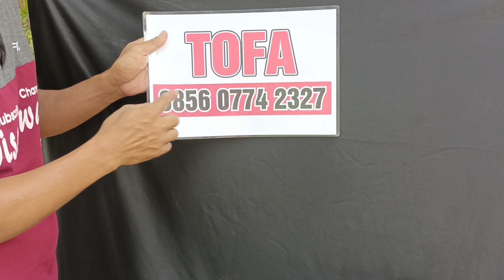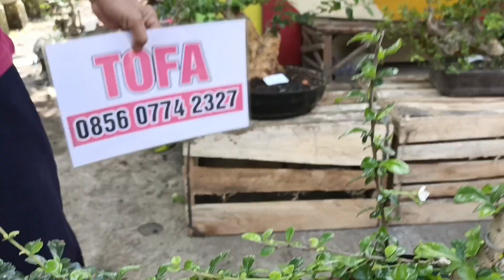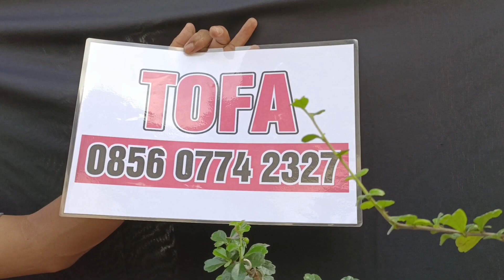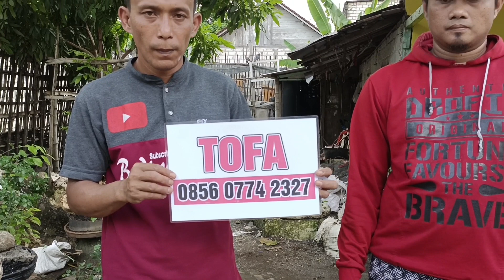CEK HARGA BAHAN BONSAI TER BARU DI MAS TOFA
ALAMAT LENGKAP DESA SUMBERJO LAMPAH KECAMATAN RENGEL KABUPATEN TUBAN JAWA TIMUR..